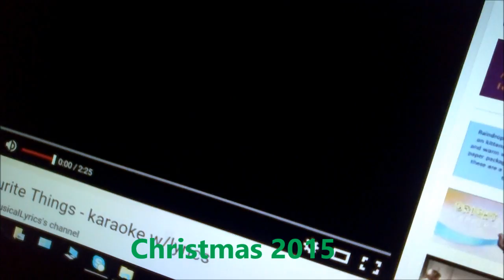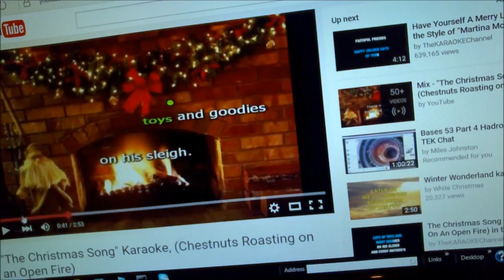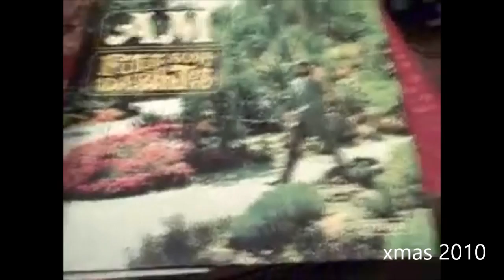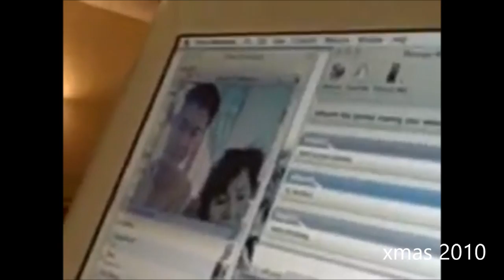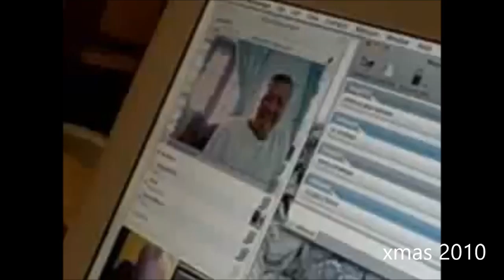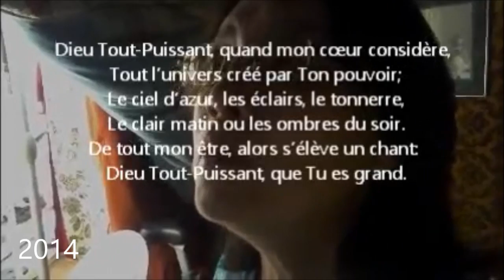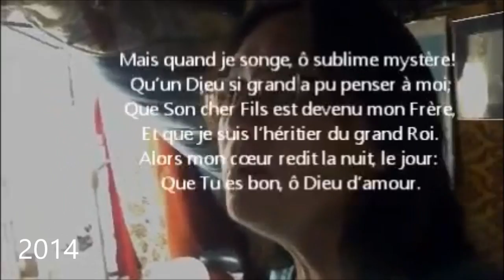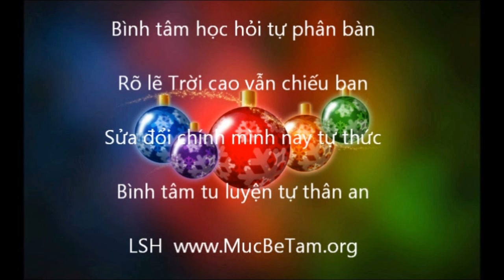My Favorite Things, The Christmas Song - Thai Ta, 2015 / Silent Night 1988, Văn nghệ Vô Vi Noel 2013